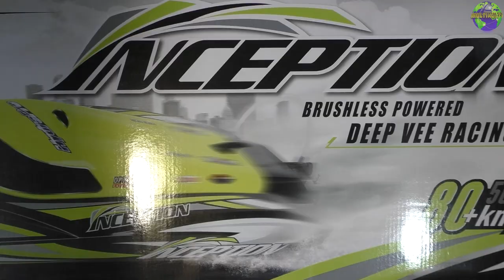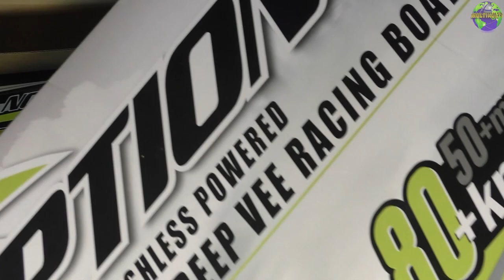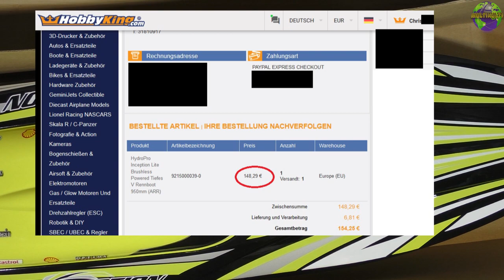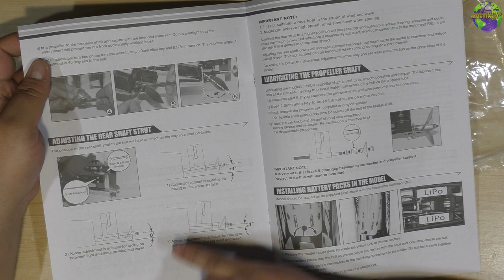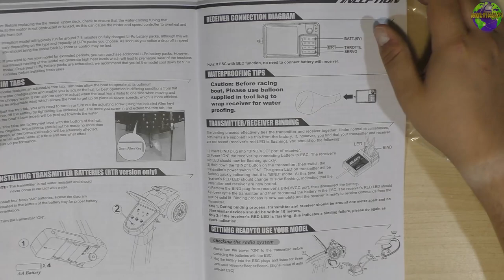Unboxing HydroPro Inception Brushless Power Racing Boot | HD+ | Deutsch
Heute: Die HydroPro Inception von HobbyKing im Unboxing, Was ein MONSTER :D

Darten:
4S-6S
Overall Length: 1060mm
Hull Length: 950mm
Beam: 260mm
Speed: 80+km/h
Motor: Water cooled powerful out-runner brushless motor (included)
ESC: 90A water cooled brushless w/BEC (included)
Steering Servo: 9Kg high torque standard size (included)
Hull Material: ABS
Propeller: Two pcs of two blade metal (included)
Drive System: 5mm Flex shaft
Battery Connectors: XT-90